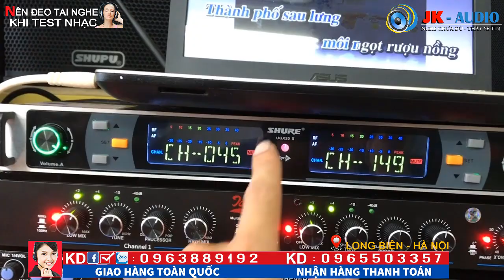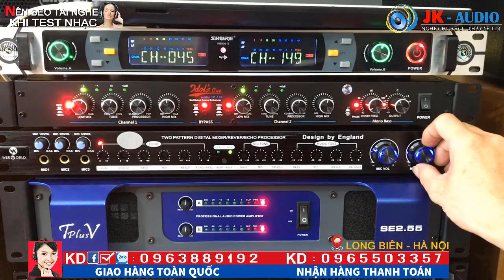Chỉ 18tr (Bao ship)Dàn karaoke Gia đình-Đẳng cấp Chuyên nghiệp-JK Audio 0963 88 9192 - 0965 503 357